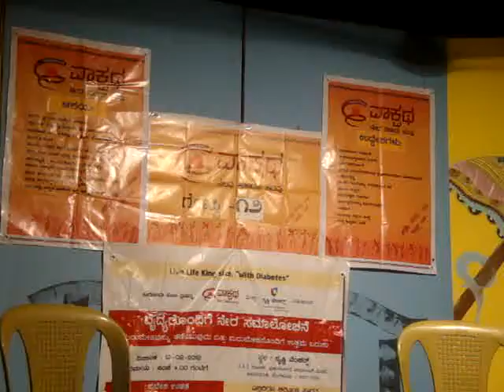vaakpatha 12 n